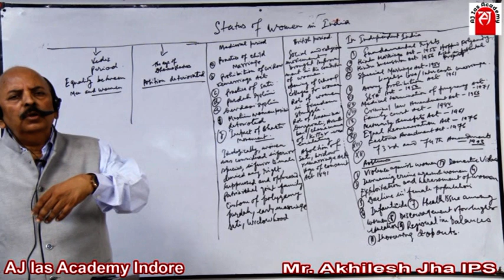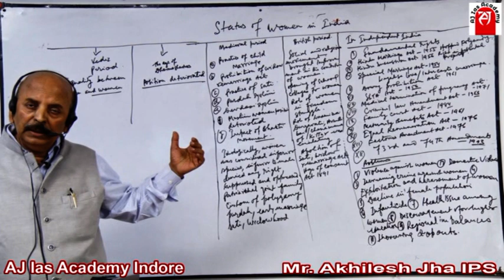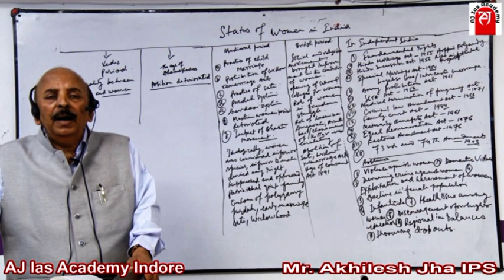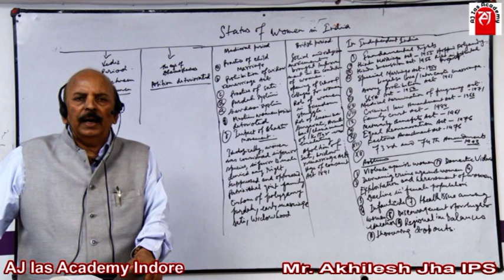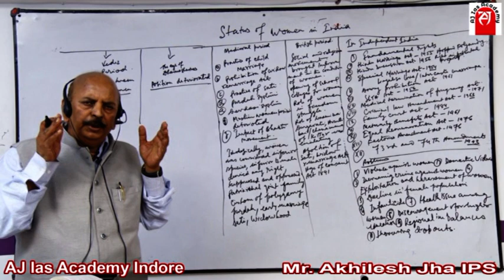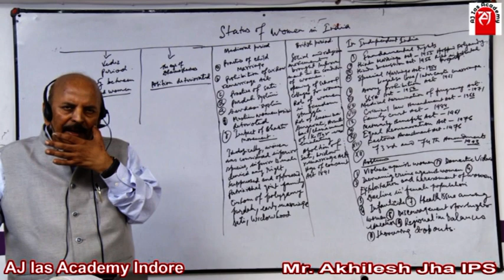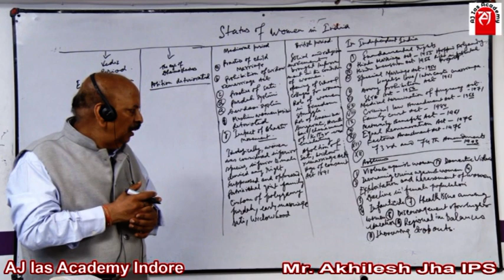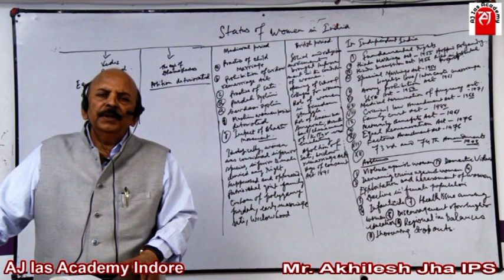STATUS OF WOMEN IN INDIA | Indian Society | Akhilesh Jha, IPS, Ex- DIG, Gold medalist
The status of women in India has been subject to many changes over the span of recorded Indian history. Their position in society deteriorated early in India's ancient period, especially in the Indo-Aryan speaking regions, and their subordination continued to be reified well into India's early modern period.

During the British East India Company rule (1757–1857), and the British Raj (1858–1947), measures aiming at amelioration were enacted, including Bengal Sati Regulation, 1829, Hindu Widows' Remarriage Act, 1856, Female Infanticide Prevention Act, 1870, and Age of Consent Act, 1891. The Indian constitution prohibits discrimination based on sex and empowers the government to undertake special measures for them.[8] Women's rights under the Constitution of India mainly include equality, dignity, and freedom from discrimination; additionally, India has various statutes governing the rights of women.

Several women have served in various senior official positions in the Indian government, including that of the President of India, the Prime Minister of India, the Speaker of the Lok Sabha. However, many women in India continue to face significant difficulties. The rates of malnutrition are exceptionally high among adolescent girls and pregnant and lactating women in India, with repercussions for children's health. Violence against women, especially sexual violence, is a serious concern in India.

During the British Raj, many reformers such as Ram Mohan Roy, Ishwar Chandra Vidyasagar and Jyotirao Phule fought for the betterment of women. Peary Charan Sarkar, a former student of Hindu College, Calcutta and a member of "Young Bengal", set up the first free school for girls in India in 1847 in Barasat, a suburb of Calcutta (later the school was named Kalikrishna Girls' High School). While this might suggest that there was no positive British contribution during the Raj era, that is not entirely the case. Missionaries' wives such as Martha Mault née Mead and her daughter Eliza Caldwell née Mault are rightly remembered for pioneering the education and training of girls in south India. This practice was initially met with local resistance, as it flew in the face of tradition. Raja Rammohan Roy's efforts led to the abolition of Sati under Governor-General William Cavendish-Bentinck in 1829. Ishwar Chandra Vidyasagar's crusade for improvement in the situation of widows led to the Widow Remarriage Act of 1856. Many women reformers such as Pandita Ramabai also helped the cause of women.

Kittur Chennamma, queen of the princely state Kittur in Karnataka,led an armed rebellion against the British in response to the Doctrine of lapse. Rani Lakshmi Bai, the Queen of Jhansi, led the Indian Rebellion of 1857 against the British. She is now widely considered as a national hero. Begum Hazrat Mahal, the co-ruler of Awadh, was another ruler who led the revolt of 1857. She refused deals with the British and later retreated to Nepal. The Begums of Bhopal were also considered notable female rulers during this period. They were trained in martial arts. Chandramukhi Basu, Kadambini Ganguly and Anandi Gopal Joshi were some of the earliest Indian women to obtain a degree.

In 1917, the first women's delegation met the Secretary of State to demand women's political rights, supported by the Indian National Congress. The All India Women's Education Conference was held in Pune in 1927, it became a major organisation in the movement for social change In 1929, the Child Marriage Restraint Act was passed, stipulating fourteen as the minimum age of marriage for a girl. Mahatma Gandhi, himself a victim of child marriage at the age of thirteen, he later urged people to boycott child marriages and called upon young men to marry child widows